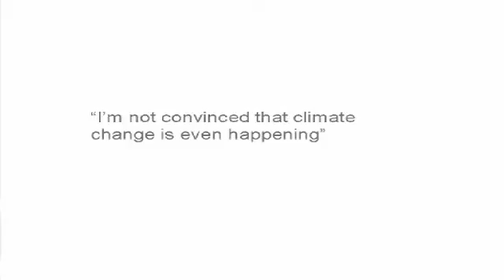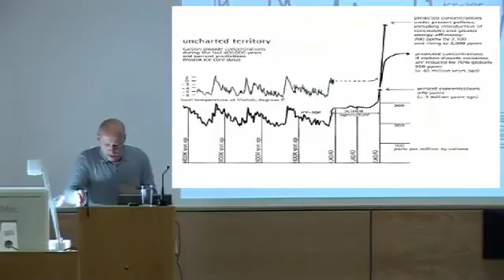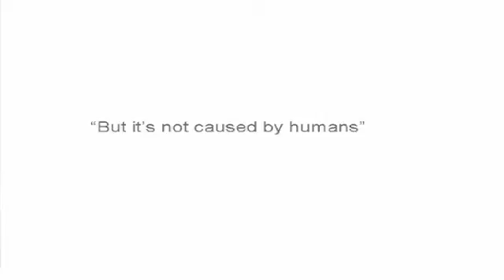Michael Pawlyn pt1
Between January and April 2009, the RIBA organized a series of conferences in 11 schools of architecture throughout the UK, addressing the issues of Climate Change. Michael Pawlyn, founder and director of Exploration, was commissioned by the RIBA to deliver a series of lectures on this issue.